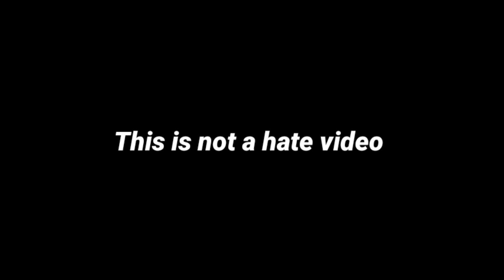Nastya and her Back to school Funny Story Drawing Meme